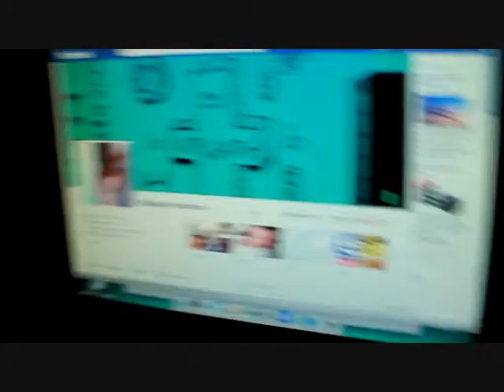MAKING THE (WAKA FLOCKA BEAT)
i will put the beat on here after this video